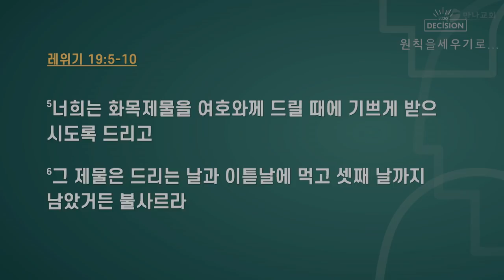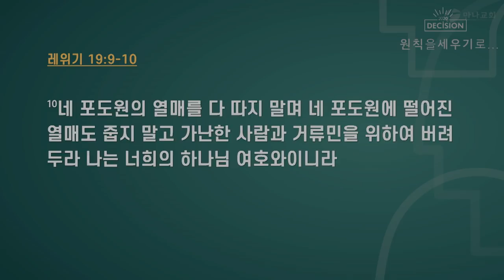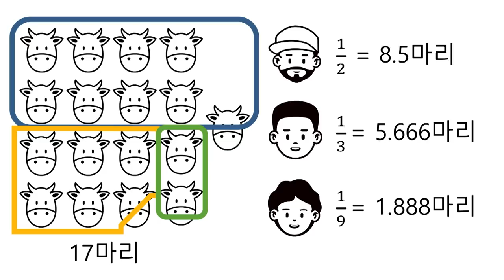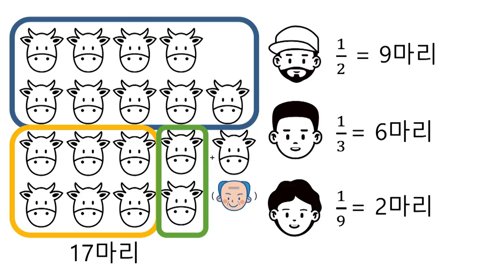나눔의 기쁨을 누리기로 결심하다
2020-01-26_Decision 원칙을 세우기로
설교: 김병삼 목사
본문: 레위기 19:5-10
(레 19:5)○너희는 화목제물을 여호와께 드릴 때에 기쁘게 받으시도록 드리고
(레 19:6)그 제물은 드리는 날과 이튿날에 먹고 셋째 날까지 남았거든 불사르라
(레 19:7)셋째 날에 조금이라도 먹으면 가증한 것이 되어 기쁘게 받으심이 되지 못하고
(레 19:8)그것을 먹는 자는 여호와의 성물을 더럽힘으로 말미암아 죄를 담당하리니 그가 그의 백성 중에서 끊어지리라
(레 19:9)○너희가 너희의 땅에서 곡식을 거둘 때에 너는 밭 모퉁이까지 다 거두지 말고 네 떨어진 이삭도 줍지 말며
(레 19:10)네 포도원의 열매를 다 따지 말며 네 포도원에 떨어진 열매도 줍지 말고 가난한 사람과 거류민을 위하여 버려두라 나는 너희의 하나님 여호와이니라